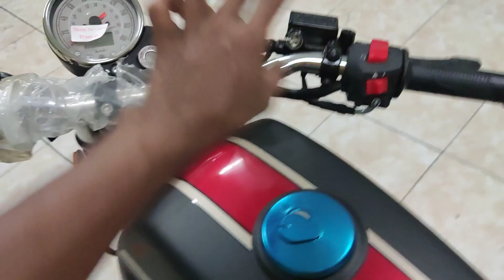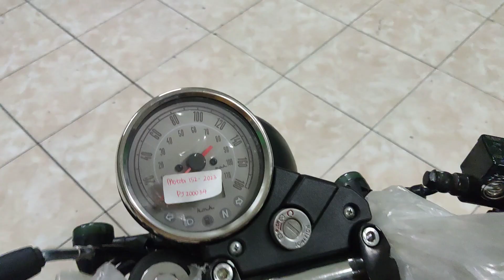Cafe Racer murah CC Besar Harga merakyat Benelli Motobi 152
review benelli motobi cafe racer 152 desain lama tapi moderen
Cafe Race murah CC Besar Harga merakyat Benelli Motobi 152